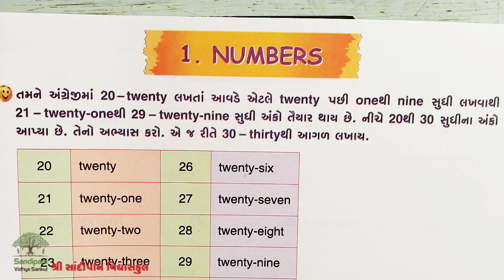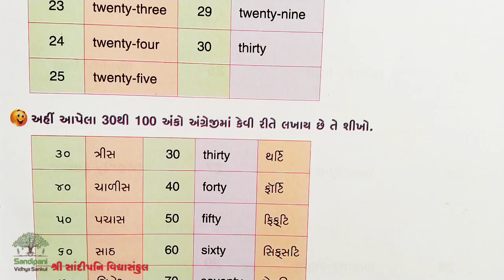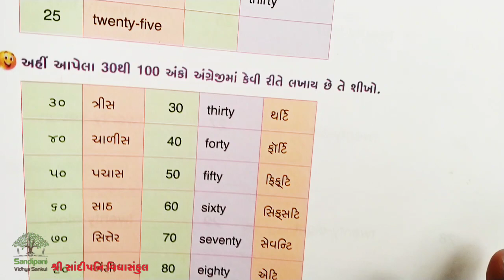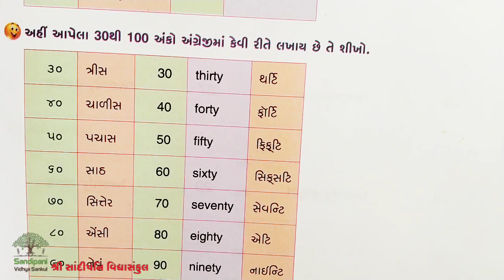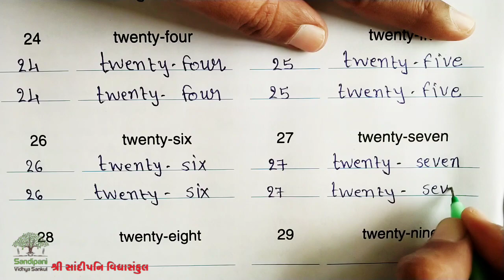STD : 4 || ENGLISH || UNIT : 1